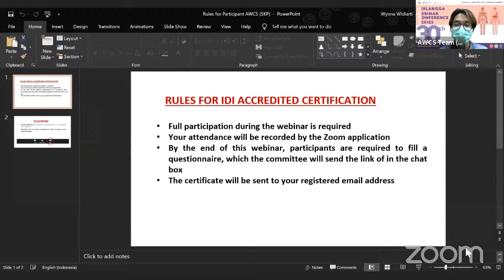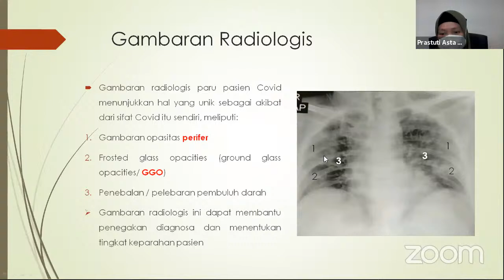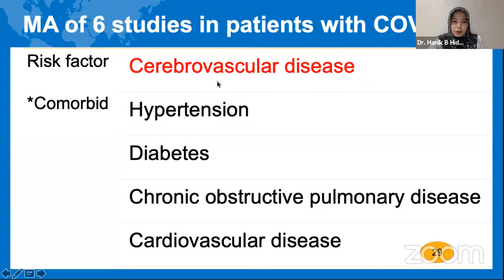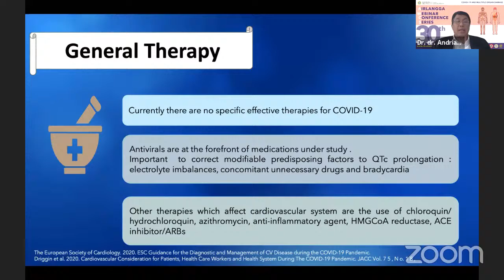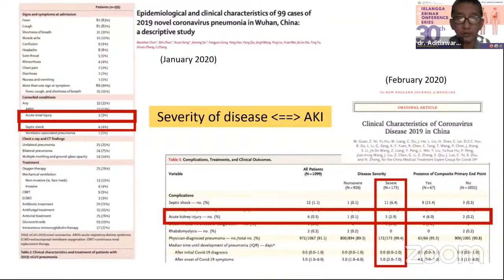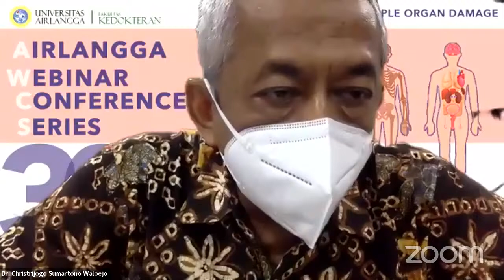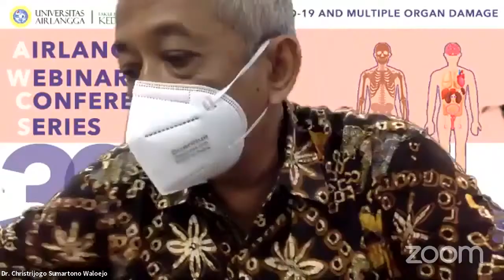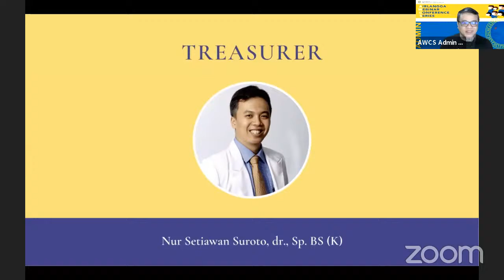30th AWCS: Covid-19 and Multiple Organ Damage